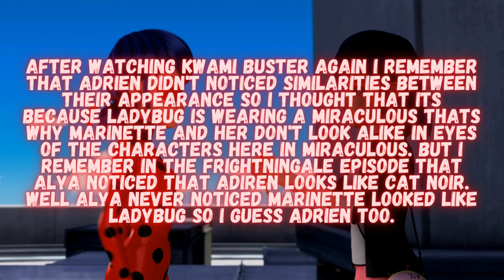Back When Adrien is the Blindest Person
Kwami Buster Episode Marinette and Ladybug